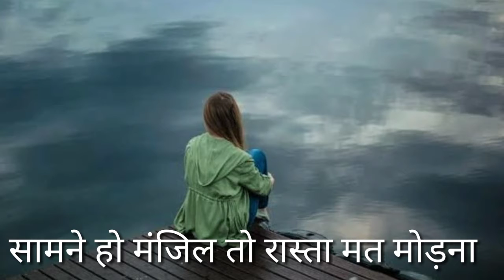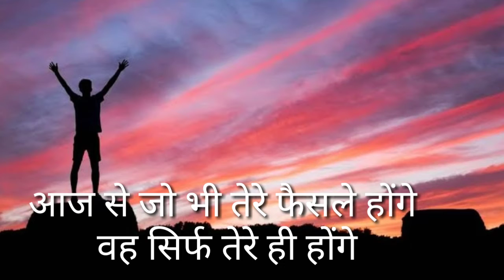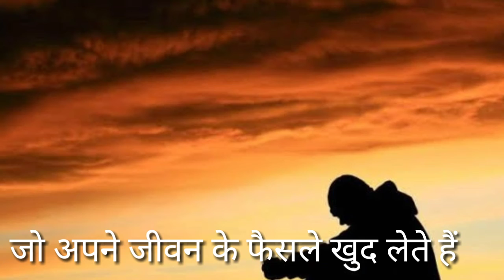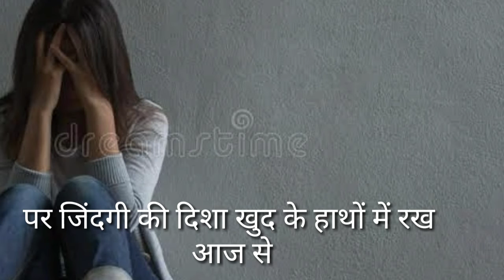अपने Decision खुद ले !! Life changing Motivation !! Hindi Motivation video !!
Dost
I am Arjun sevak, welcome to you our channel.

Full motivation video and speach!
study motivation in hindi!
 Exam preparation video!
 Motivation with story!
Success study motivation!
Students motivation
Exam motivation
Board exam mein kaise taiyari Karen
How to topper in exam
How to topper in school
How to encrees high marks in board exam
How to successfully changed in your life
Inspirational
Inspiring
 Videos
 Motivational
 Motivation
Motivating
 Success
India
 Indian
Speaker
Speaking
Workshop
 Ideas
Hindi
Greatest
Speech
Talk
Positive
 Thinking
 Attitude
 Powerful
Leadership
Aasaan
session
thoughts
 great
most
best
lecture
last
Ever
india tour
power of focus
focus, students
 concentration power
studies
best of Arjun
 career
choice
 10+2
student
entrepreneurship
business
confusion
 education system
indiahanks so much